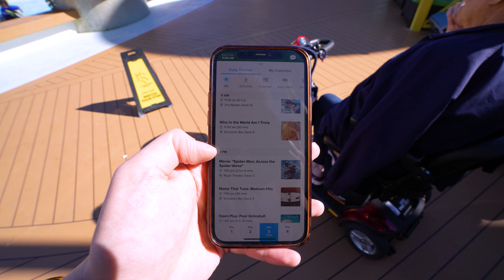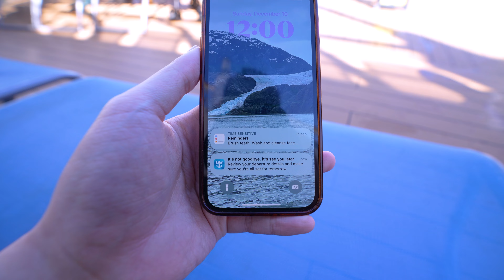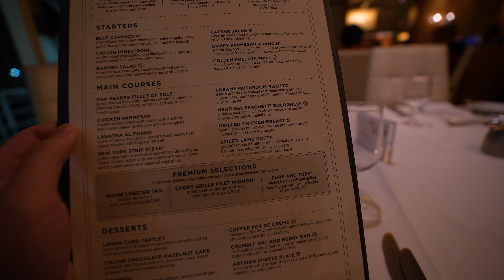The REALITY Of Staying Aboard In Port | Navigator Of The Seas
What is there to do on a cruise when you stay aboard while docked in port? Is it Empty? Is it crowded? Is there anything to do? Join me on my last day aboard Navigator of the Seas.

In addition, I have some announcements of some future plans of the channel.

0:00 Good Morning!
1:29 Breakfast In Windjammer
1:53 There's Nothing To Do!
3:59 The Secret To Winning Trivia
5:26 The Casino In Port
6:09 Don't Worry, They Have Football
7:21 How To Get Off The Ship
8:54 General Knowledge Trivia
10:09 Dinner In The Main Dining Room
12:06 What's Happening To The Channel?
14:36 Crazy Quest Game Show
16:59 The Next Morning
20:20 My Last Bit Of Bad News
20:55 Cya Real Soon!

Cruise Gear We Recommend:
➤Cruise Luggage Tag Holders ~
➤Cruise Power Strip ~
➤Magnetic Hooks ~
➤Retractable Lanyard ~

Our Camera Gear:
➤Camera: Sony A7IV ~
➤Lens: Sony 16-35 ~
➤Mic: D4 Duo ~
➤2nd Camera: Sony A7C ~